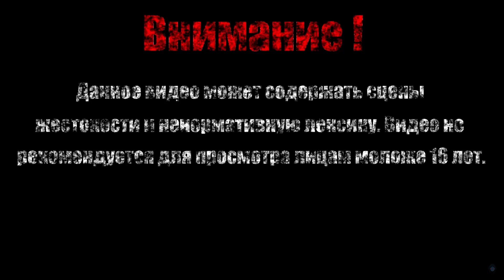СЛОЖНЫЕ РАЗЛОМЫ【A Hat in Time DLC: Nyakuza Metro】#4 (Финал)